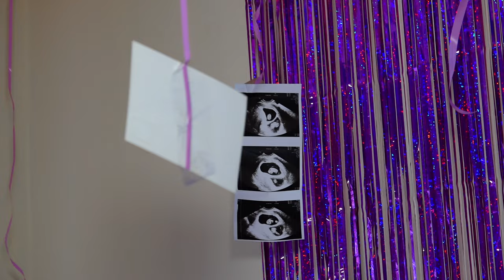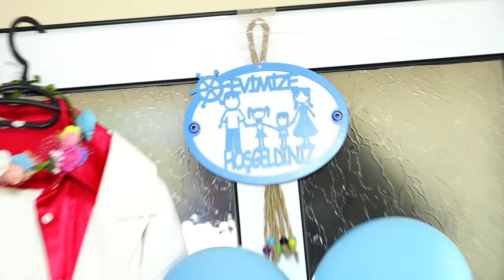memet ve merve bebekler hoş geldiniz bu dünyaya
muhi kamera